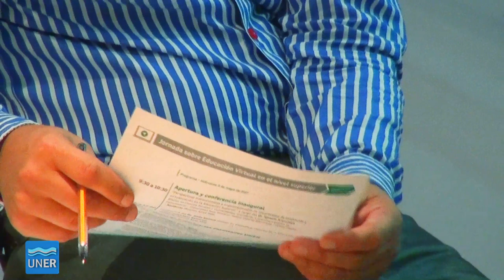Licenciatura en Análisis e Intervención en Instituciones Educativas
Fue aprobada por el Consejo Directivo de la Facultad de Ciencias de la Educación y por el Consejo Superior de la UNER una nueva propuesta académica: el Ciclo de Licenciatura en Análisis e Intervención en Instituciones Educativas

Se trata de una carrera a término dirigida a docentes y profesionales con título docente que se desempeñen en los niveles Inicial, Primario y Secundario
La Directora, Dra. María Amelia Migueles, comentó detalles sobre la carrera.